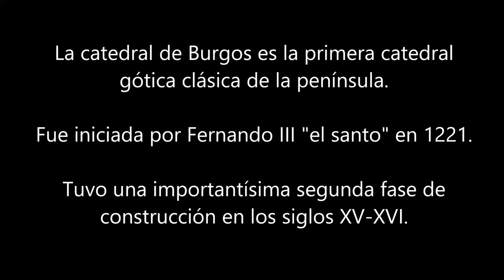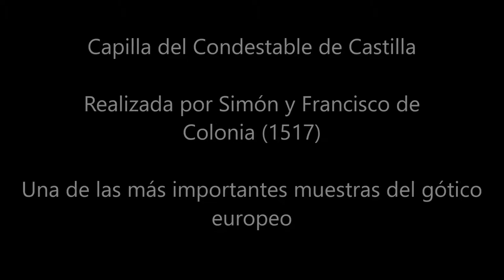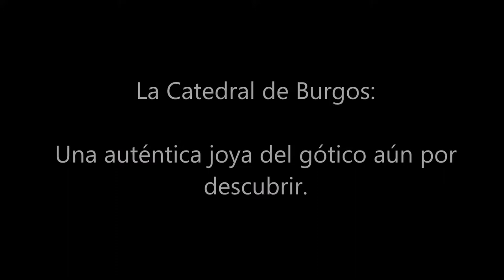Catedral de Burgos, España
Una auténtica joya del gótico aún por descubrir